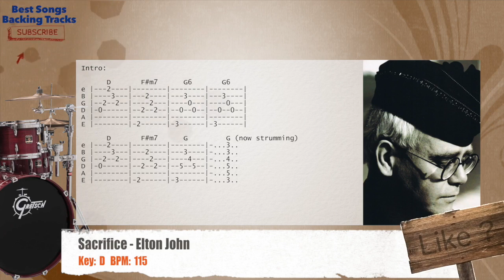🥁 Sacrifice - Elton John Drums Backing Track with chords and lyrics